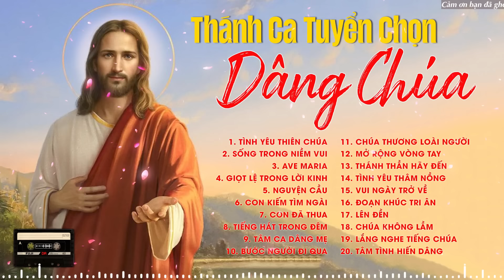Tình Yêu Thiên Chúa - Thánh Ca Tuyển Chọn Hay Nhất | Tuyệt Đỉnh Thánh Ca Công Giáo Nghe Là Nghiện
00:00:00 1. Tình Yêu Thiên Chúa - Lệ Hằng & Elvis Phương
00:04:51 2. Sống Trong Niềm Vui - Lưu Hồng
00:09:34 3. Ave Maria - Lưu Hồng
00:13:32 4. Giọt Lệ Trong Lời Kinh - Lưu Hồng
00:18:48 5. Nguyện Cầu - Lưu Hồng
00:23:19 6. Con Kiếm Tìm Ngài - Ngọc Bích
00:29:01 7. Con Đã Thua - Anh Sơn
00:33:32 8. Tiếng Hát Trong Đêm - Ngọc Huệ & Anh Sơn
00:36:43 9. Tâm Ca Dâng Mẹ - Lệ Hằng
00:41:02 10. Bước Người Đi Qua - Elvis Phương
00:45:30 11. Chúa Thương Loài Người - Như Mai
00:49:12 12. Mở Rộng Vòng Tay - Elvis Phương
00:53:30 13. Thánh Thần Hãy Đến - Như Mai
00:58:08 14. Tình Yêu Thâm Nồng - Như Mai
01:03:46 15. Vui Ngày Trở Về - Như Mai
01:07:49 16.
01:12:33 17. Lên Đền - Như Mai
01:15:56 18. Chúa Không Lầm - Elvis Phương
01:22:02 19. Lắng Nghe Tiếng Chúa - Việt Dzũng
01:26:48 20. Tâm Tình Hiến Dâng - Ngọc Lan